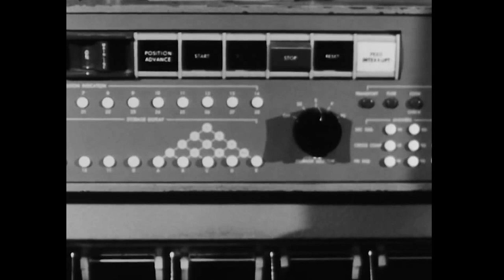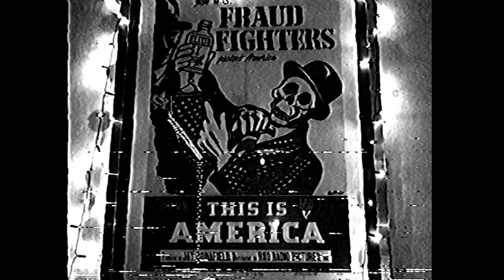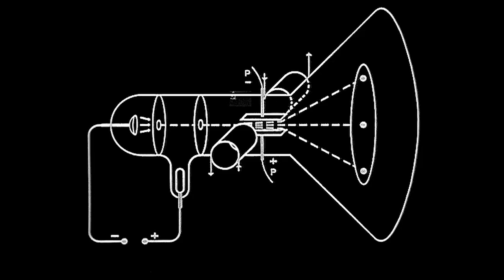YOTA : Youth of the Apocalypse + MF DOOM - Drop the Bomb (Official Video)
Youth of the Apocalypse ft. DOOM
Directed/Edited by: Denholm Hewlett (Director's Statement below)
Director's Artist Statement:

“The shocking imagery in this video acts as a reflection of the past, to show us a mirror image of our present day, to highlight mankind's long, harrowing history of odious violence and senseless destruction and how we clearly haven't learned anything from all the pointless and atrocious acts of warfare, invasion and genocide that have been committed and experienced over the years. It feels like we are currently living in a new era of nuclear uncertainty, a modern day cold war, the anxiety and tensions surrounding global superpowers and their destructive capabilities is on the edge of everyone’s minds. This video is an anti-war and anti-bomb statement that asks the question - How much death, grief, fear and chaos will it take for us to finally wake up and start focusing on the bigger picture, when will the governments of the world give up their precious nuclear weapons and their tedious war games and actually attempt to repair the catastrophic damage that’s been inflicted on us and the planet? We need real love, support and understanding for one another now more than ever before. Time is running out for the human race and maybe we’re already past the point of no return, but we must keep on relentlessly fighting for a positive change and a brighter future as a species until the day that they finally decide to Drop The Bomb….”